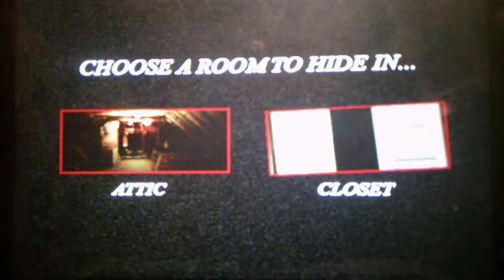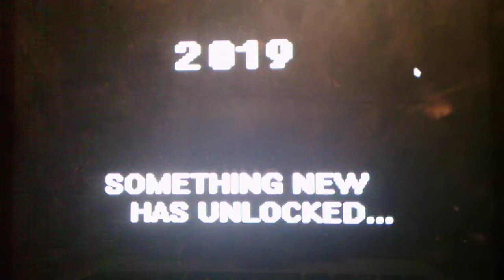Five Nights At Wario's Trapped Within Getting The Good Ending In Part 4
In Part 4 I have finally gotten the Good Ending after beating Night 4 in the Closet